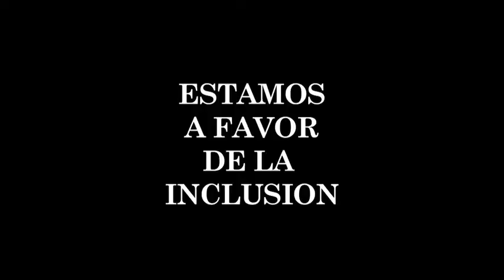Entrevista Juan Carlos Contreras Guizar, Director Ejecutivo Special Olimpic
Una gran oportunidad de trabajar con  jóvenes con sindrome de Down, el deporte nos une.